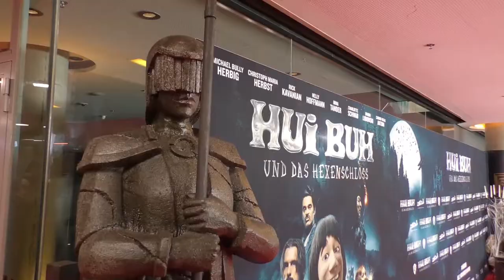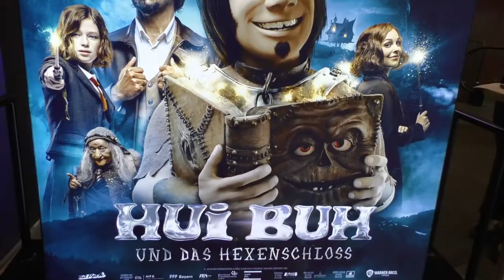Interview mit Mina Tander │Hui Buh und das Hexenschloss│Südpolshow